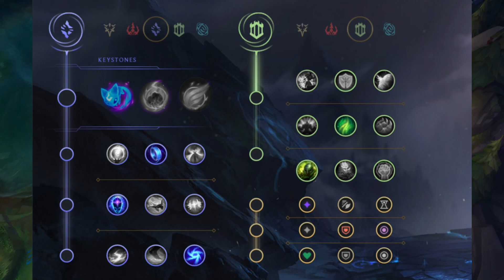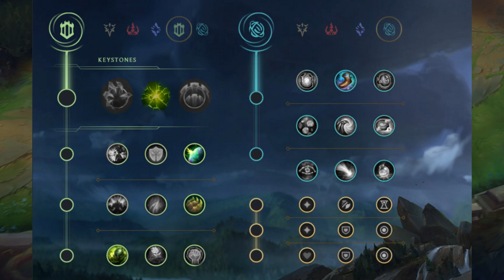SEASON 9 SUPPORT GUIDE! RUNES/BUILDS/CHAMPS